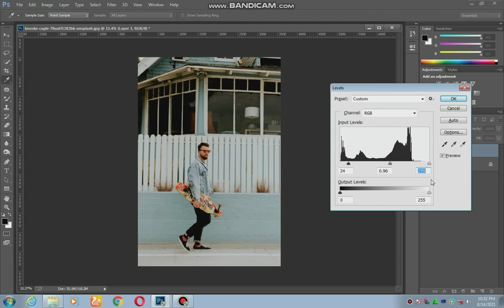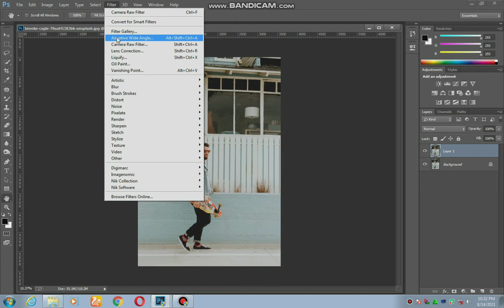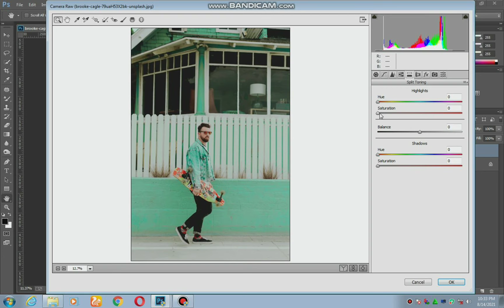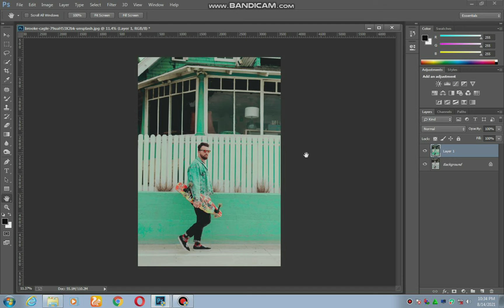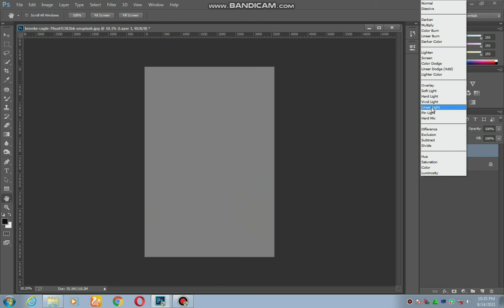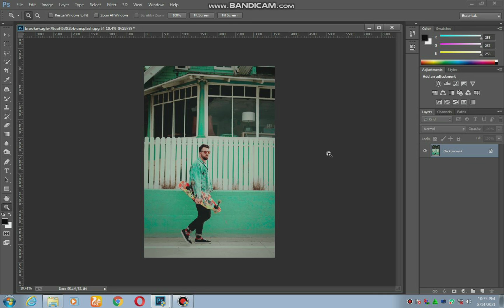How To create aqua tone in photoshop/easy editing in photoshop/RA,PC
Rehmat Ali PC,

REHMAT ALI PC,,

How to advance editing
Photoshop editing
Haevy editing photoshop
Photoshop tutorial
Rehmat ali pc toturial
How to camera raw
Camera raw
How to liquify tool
How to ues photoshop
How to camera raw filter
How to rehmat ali pc
Indoor photoshot
Outdoor photoshot
Fashion photoshot
Wedding photoshot
How to ues mixer tool brush
photo editing in photosho
photoshop

nikon d7100

photoshop tutorial

adobe photoshop

d7100 nikon

photoshop retouching

studio background

skin retouching

photoshop manipulation

retouch photoshop

camra

photoshop retouch

canon 200d

Hi I am Rehmat Ali Indoor and Outdoor and Photoshop sikhny k liye mera youtube channale subscrib kare shukria.

REHMAT ALI PC//